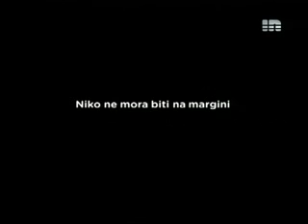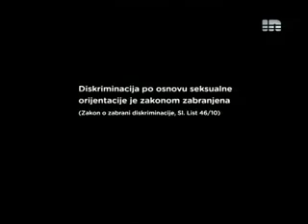Branko Radulović u emisiji "Živa istina" na TV IN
23. septembar 2011.  Urednik i voditelj Darko Šuković.